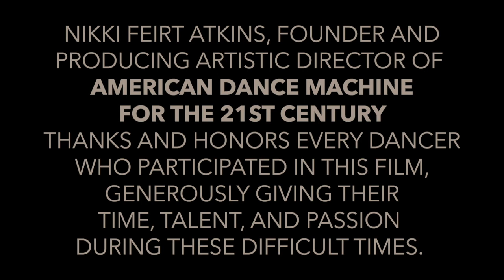Cymerman/Edberg, the Vivaldi Project, and West Side Story: GVMF 3-10-2021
Greencastle Virtual Music Festival

with

Eric Edberg, cello and Claude Cymerman, piano

The Vivaldi Project
Elizabeth Field, violin
Allison Edberg Nyquist, viola
Stephanie Vial, cello

Paige Whitley-Bauguess, dancer

Indiana nature photography by Craig Nyquist

Finishing with “Cool” from West Side Story, presented by ADM21

Join us Wednesday evenings at 7:30pm ET for a Zoom watch party and post-concert discussion.